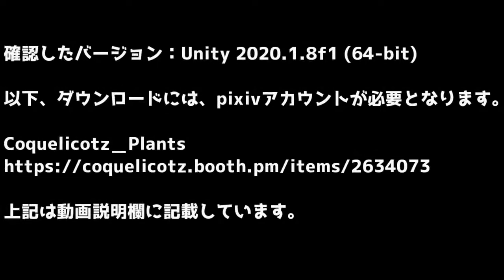Unity3dで無料で提供されている植物のモデル(部屋のインテリア,鉢植え,観葉植物,プランター)のデモシーン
Unity3dで無料で提供されている植物を紹介した動画です。

以下、ダウンロードには、pixivアカウントが必要となります。

素晴らしいです。部屋のモデルのインテリアで使うと
ぐっと雰囲気がでてよさそうです。

  見てほしいおススメ動画